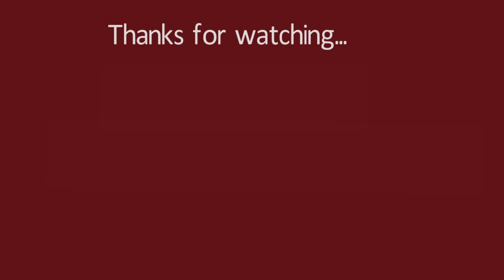Easy rangoli & kolam designs with 7 dots | Beginners rangoli muggulu | Sikku Kolam | Mellika Muggulu